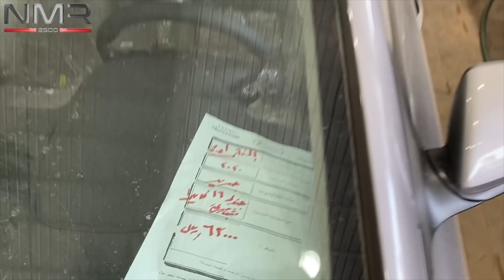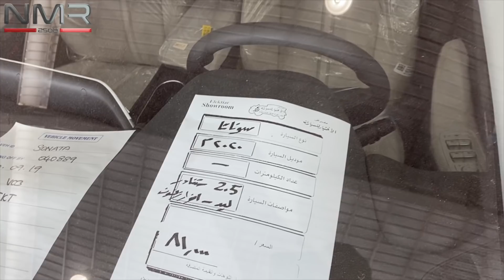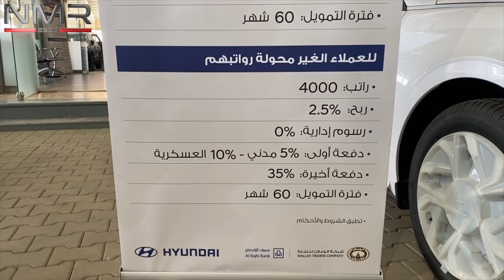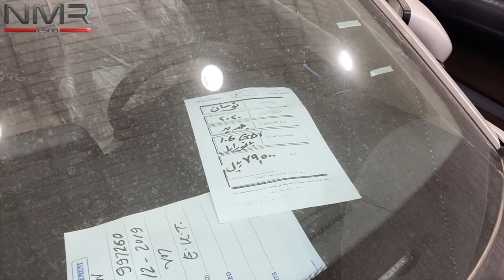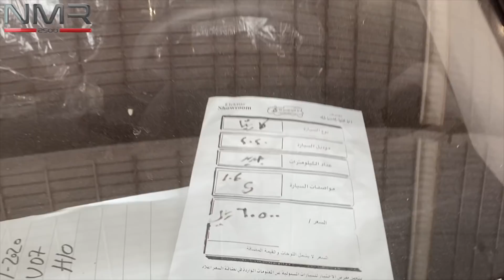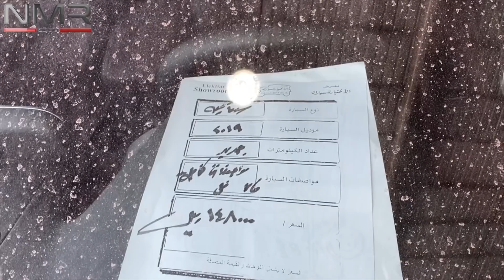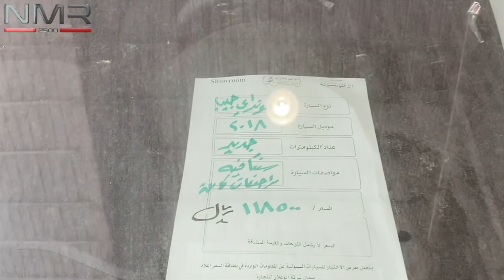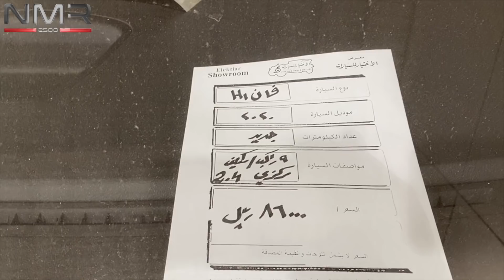هيونداي اكسنت 2020 النترا 2020 تحديث اسعار وعروض بنك الراجحي لمعرض الاختيار